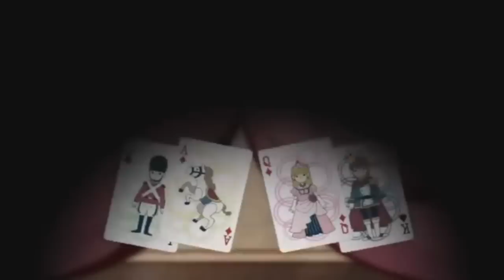[HD/ベース] Hatsune Miku (40㍍) - からくりピエロ (Bass Cover.)